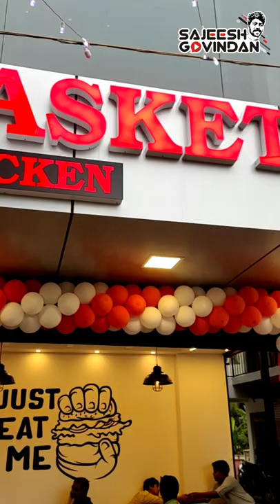Food Basket Fried Chicken kappad road thazhe chovva vlog by Sajeesh Govindan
Food vlog by Sajeesh Govindan